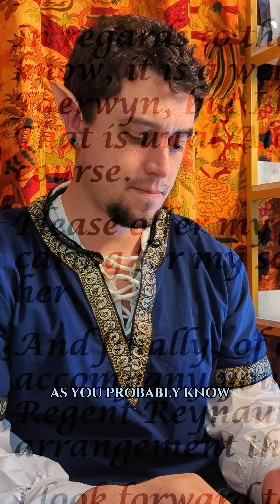Felix gets a letter part 5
Part 5 of the "Felix gets a letter" skit series.

Big, huge, HUMONGOUS shout out to my IRL mother for helping me with this.  She is the voice of Felix's mother, Saoirse La'Saer.